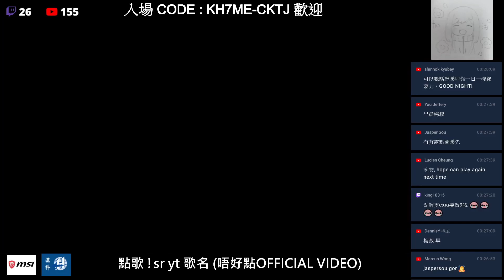【EXVSMBON比賽】是但求其講特別篇 - 蘋果日報高達比賽注意事項 (Sponsor, 時間, 澳門人參賽, etc)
Cost 制點黎?
時間12:00 ~ 6:00 係咩玩法?
點解賽制係咁?
澳門人有冇辦法參賽?
比賽獎品點解唔夠多??

梅非話你知發生乜事!

希望大家珍惜得來不易的大賽活動!